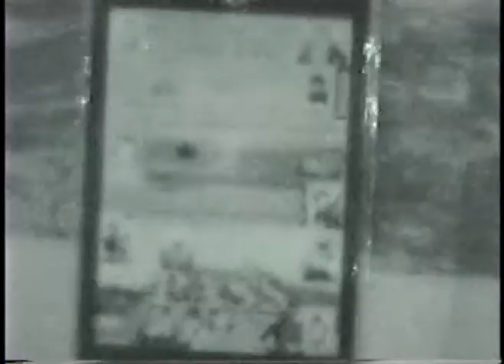the samples in Bloomington Normal 2007